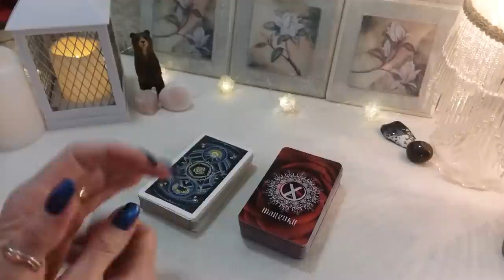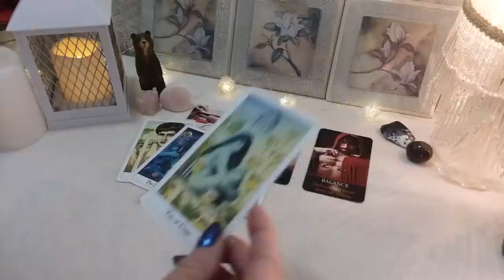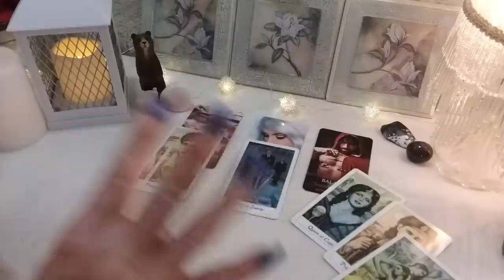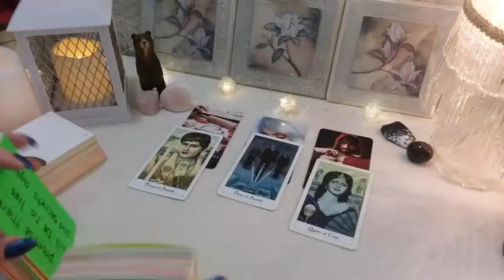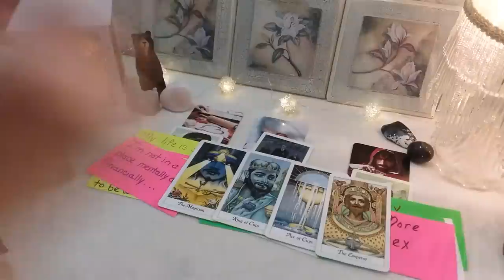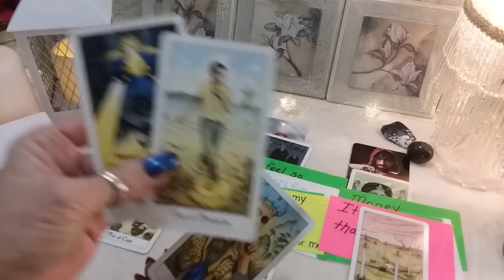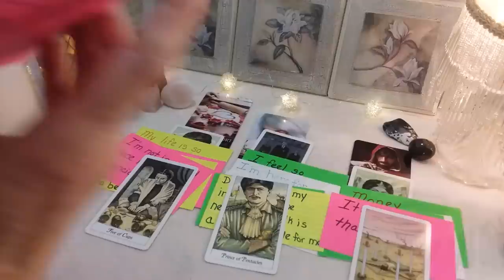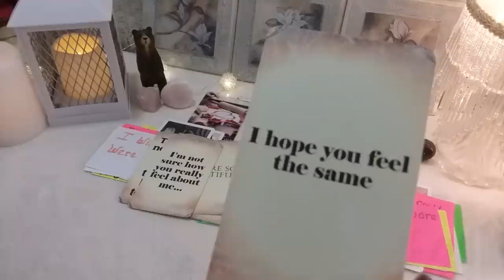♈ ARIES 💗 LET'S HEAR WHAT YOUR PERSON HAS TO SAY! 💌 Weekly Conversation With Your Person!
♈ ARIES 💗 LET'S HEAR WHAT YOUR PERSON HAS TO SAY!  💌 Weekly Conversation With Your Person! Timeless LOVE Reading, Soulmates, Twin Flames, Ex, Crush

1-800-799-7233 (SAFE) or  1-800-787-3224 (TTY)